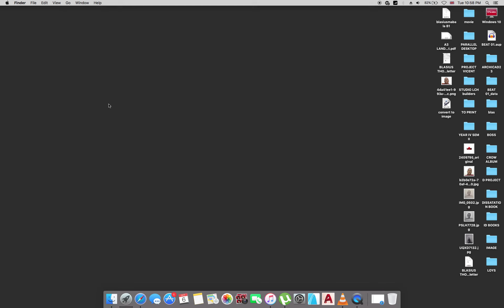how to get disk utility on mac